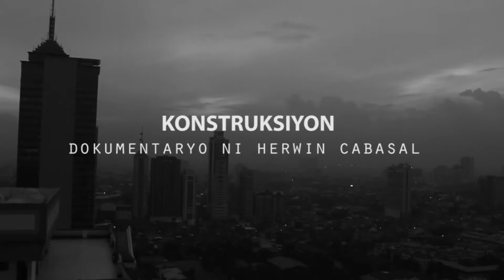City Symphony: Konstruksiyon (documentary)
Documentary by Herwin Cabasal
Cinematography by Herwin Cabasal and Lloyd Inocencio